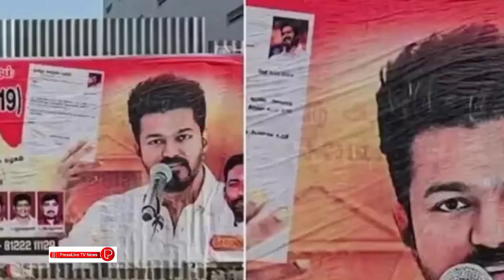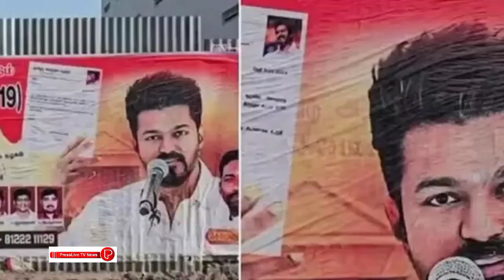സിഎഎയ്ക്കെതിരെ 'തമിഴക വെട്രി കഴകം':പോസ്റ്ററുകൾ പതിപ്പിച്ച്‌ പാർട്ടി